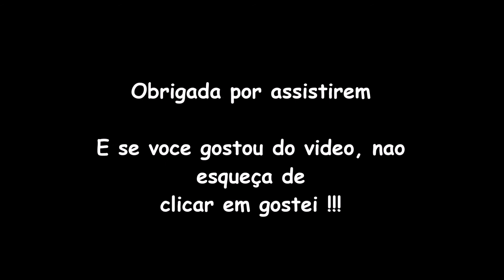Praia de San Michele- Sirolo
Finalmente tomei coragem para conhecer a Praia de San Michele, a caminhada è dura, mas vale a pena.